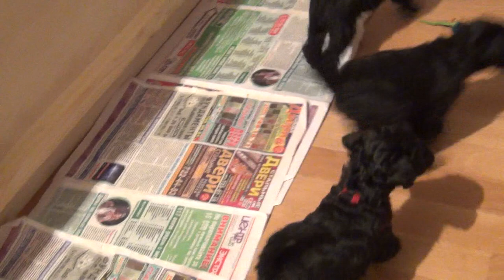Kerry blue terrier. Puppies.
3 girls red, yellow and rose